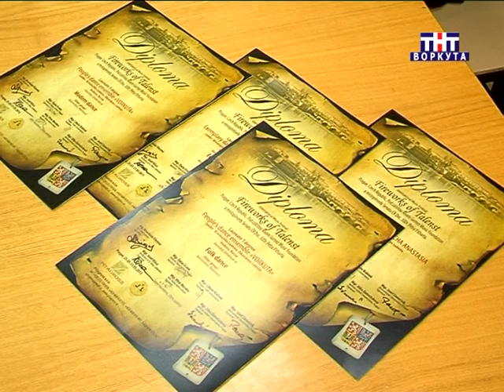7 04 13 Воркута Фестиваль "Фейерверк талантов"